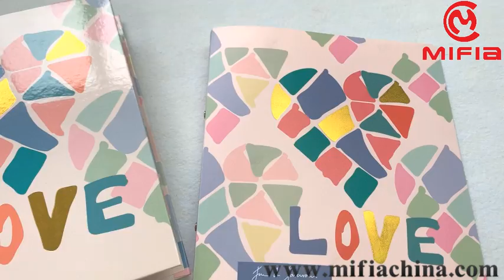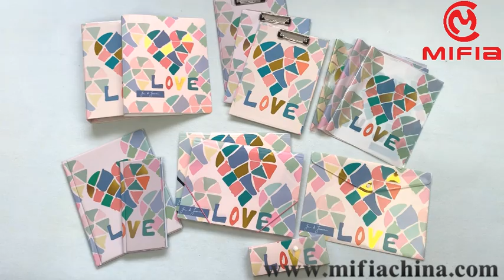How to work with “LOVE” Stationery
This is a series of LOVE stationery.
It's by JUAN from MIFIA, the great Mexican designer ｂ(￣▽￣)ｄ
The colors and designs are eye-catching and surround you with warm bits of accumulated love ❤

We are professional on produce book cover and file folder for more than 10 years (stationery and office supplies )
We have our own factory and have passed audits of C-TPAT, Disney, BSCI, Walmart and FSC.
We are focus on how to make high quality with competitive price  , easy work and happy life , we are always willing  to help our customers to win the market.